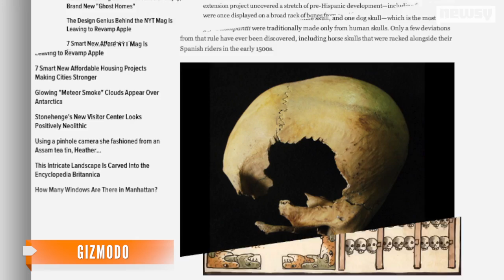Sacrificial Aztec Skulls Found Under Mexico City Subway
Archeologists in Mexico found the skulls of humans and a dog used in Aztec sacrifices. They were discovered after a subway extension project.